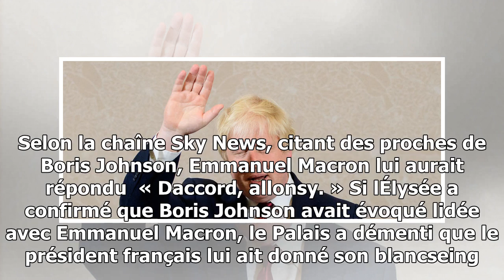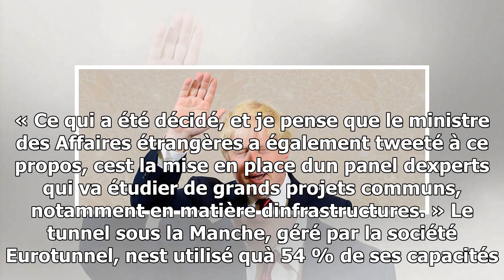Un pont au-dessus de la manche, la nouvelle idée extravagante de boris johnson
Ni lEurostar ni les liaisons aériennes ne semblent suffire à Boris Johnson. Le ministre britannique des Affaires étrangères se prend à rêver dun pont audessus de la Manche qui reli...